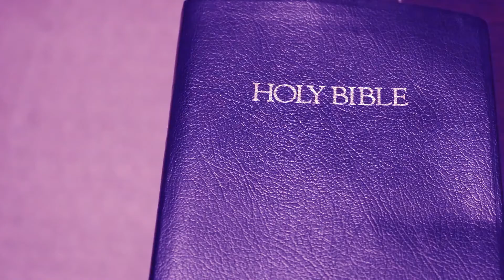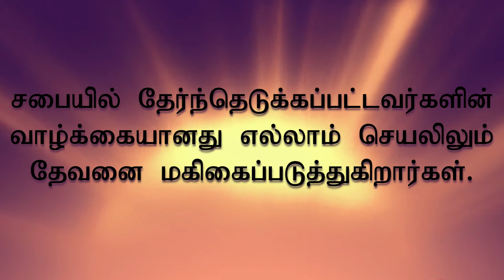En Vaazhkai Avarudaiya Magimaikku | Karupporul 2021 | NCCkl